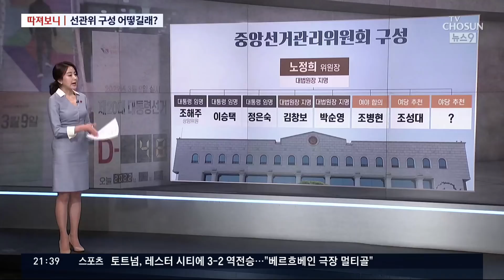대선 앞 중립성 논란 불거진 선관위…구성 어떻길래 [따져보니]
앞서 보셨듯 조해주 상임위원 사표 반려로 청와대가 과연 대선 중립 의지가 있는지 의심받는 상황이 됐습니다. 그 이유를 지금부터 따져보겠습니다.